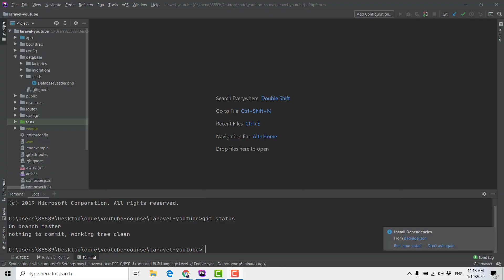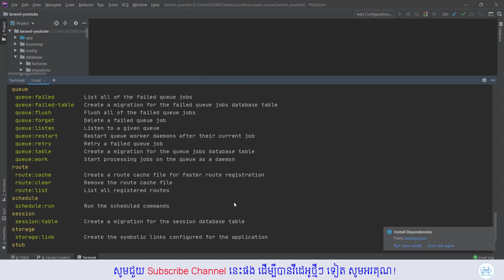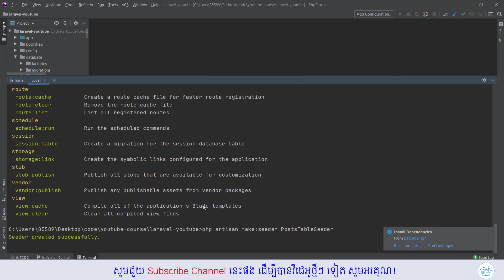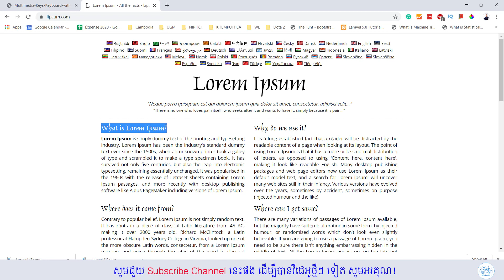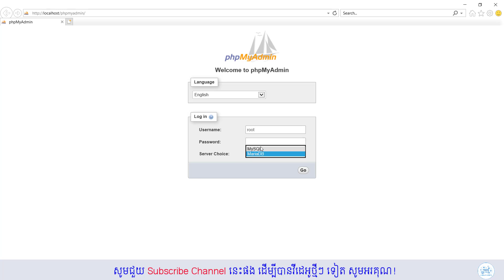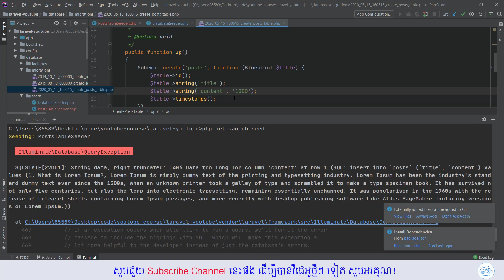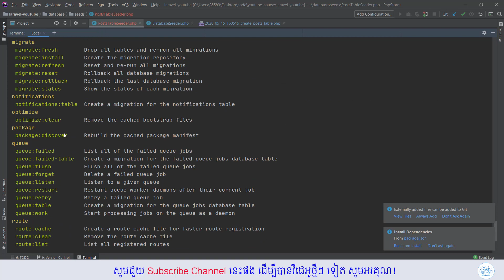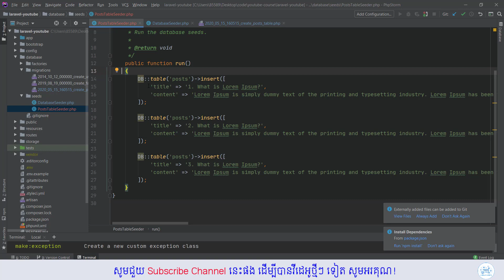ការបញ្ជូល ទិន្ន័យទៅក្នុង Database | Database Seeder In Laravel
ការបញ្ជូល ទិន្ន័យទៅក្នុង  DatabaseDatabase Seeder In Laravel
More details on the retrieved data from the database will be explained.